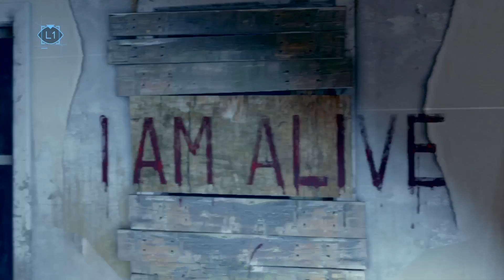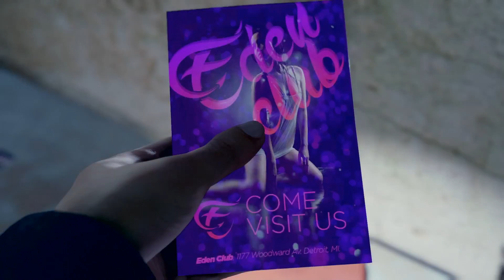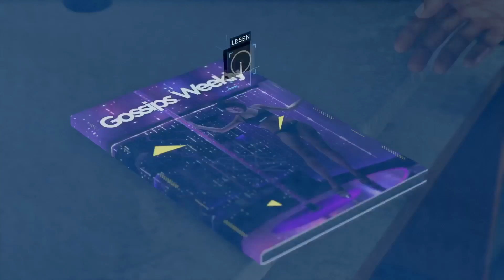PS4 / DETROIT - BECOME HUMAN / 05 Partner / Gameplay / deutsch